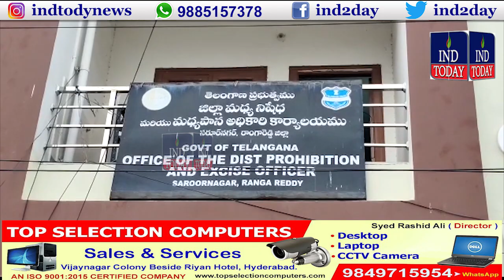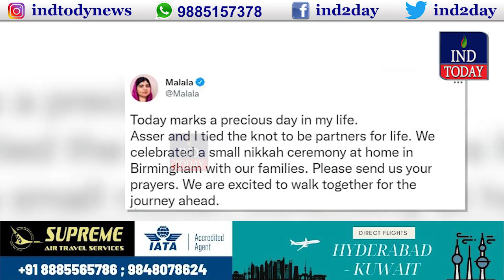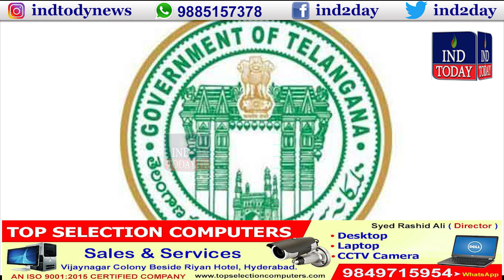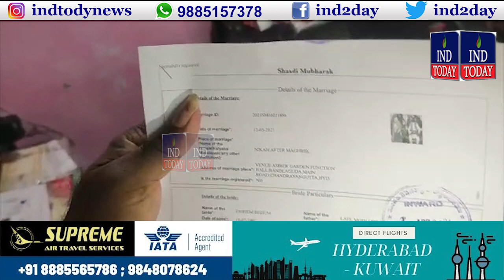Hyderabad Morning News | IND TODAY | 11-11-2021